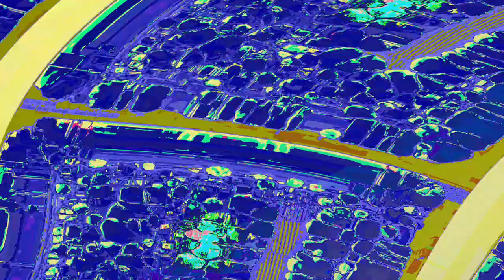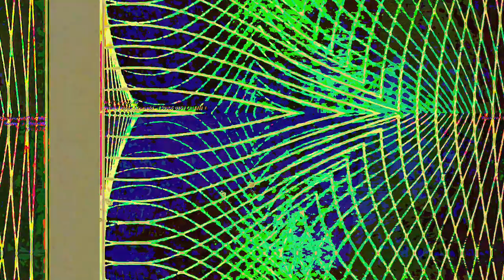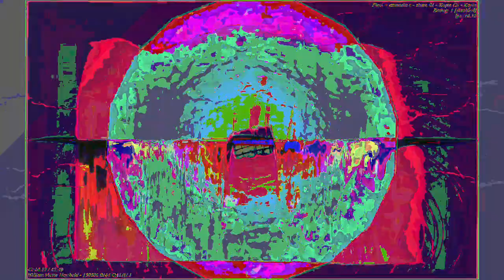[EPILEPSY WARNING] Movie 23 06 13 04h19m35s